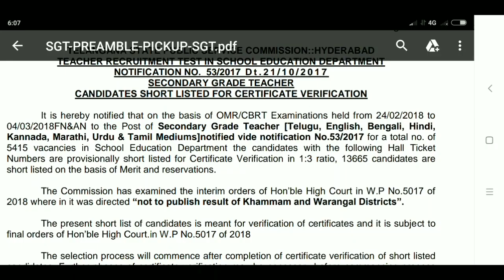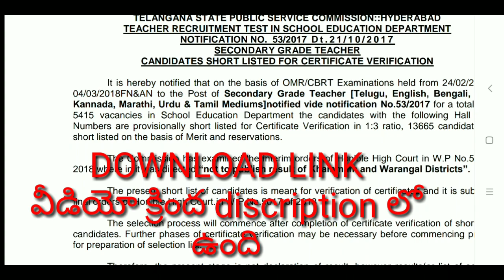TS TRT||TRT SGT 1:3 LIST RELEASED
DOWNLOAD LINK